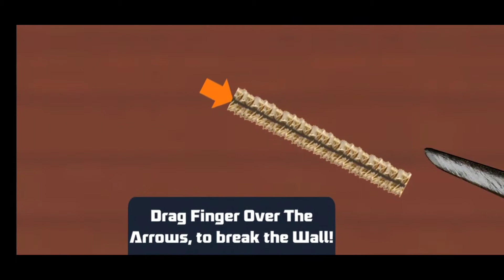NY City FireFighter 2019 #1// Real Simulator FireFighter Android GamePlay [FHD]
🎮Top 🔴#1 FireFighter Games 🔴► NY City Firefighter 2019 by games room🤖

On a bright sunny day in New York City, you encounter a building in flames! You are a courageous firefighter, and your duty is to rescue your fellow New Yorkers. Are you up for the challenge?! Grab your hose and slap on your combat boots; fires don’t wait for anybody. NY City FireFighter includes brigade truck driving, parking, and action play. Race through city roads with your team in a quick fashion. Evade traffic and keep pedestrians safe. Use your parking skills to avoid clashing with city vehicles. Next, embark on several rescue missions in different locations. There will be shopping malls, banks, schools, office buildings, and even hospitals to rescue!

Drive your fire truck to a HOT location and COOL it down! Locate fire points using your radar to rescue within given time and get maximum mission completion points. As you progress within the game, levels will become more interesting and challenging!

NY City FireFighter 2019 is a great game where you driver a firefighter city .. Enjoy it!

NY City FireFighter 2019 Features:

•Amazing visual and Cool sounds effects
•Super thrilling Firefighter Missions to complete
•Numbers of Firefighters Trucks and ambulances
•New York City Environment with Cool 3D Graphics
•Numbers of Animated People to Rescue
•Smooth, Easy & Addictive Gameplay

💛🚀💚 PLEASEEEEE!!! Share and comment with your friends 👍 🧡I love Them🤔🤔🤔 VIDEO GAMES🤣🎮